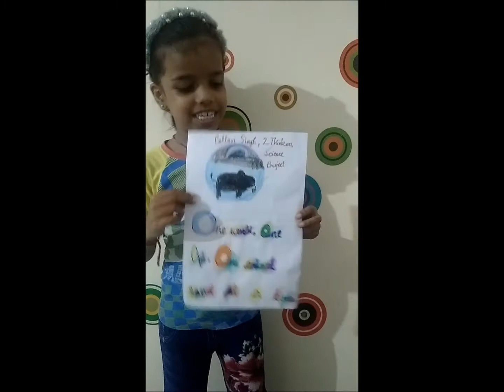SCIENCE PROJECT-SAVE ANIMALS, ACTIVITY FOR KIDS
It is a science project for kids. Slogan on title save animals is"One World, One Life, One animal saved at a time", kids school project, creativity by kids, writing slogan by themselves, writing slogan by kids, animals love, nature knowledge, tyring to reflect slogan on a page with kids creativity, trending slogan on save animal.